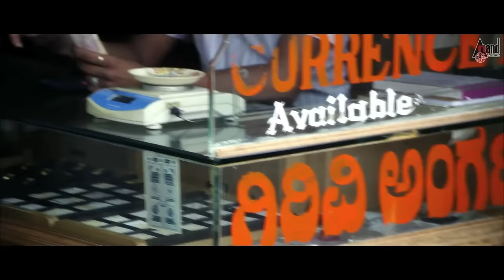Paipoti | Ninna Manasinalli | Gururaj Jaggesh | Niranjan Shetty | Poojashree | RSGN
Watch the HD Video song Ninna Manasinalli From the Movie Paipoti, Starring: Gururaj Jaggesh, Niranjan Shetty, Poojashree & Others Exclusive Only On Anand Audio Youtube Channel..!!!
♪ Banner: Lakshya Films
♪ Film: Paipoti
♪ Producer: Laksh Obed
♪ Director: K.Ramanarayan
♪ Lyrics: K.Ramanarayan
♪ Starcast: Gururaj Jaggesh, Niranjan Shetty, Poojashree
♪ Record Label: AANANDA AUDIO VIDEO
♪ Song: Ninna Manasinalli
♪ Singers: Badri Prasad, R.S.Ganesh Narayanan
♪ Lyrics: K.Ramanarayan
To Listen On Your Favorite Music Streaming Platform